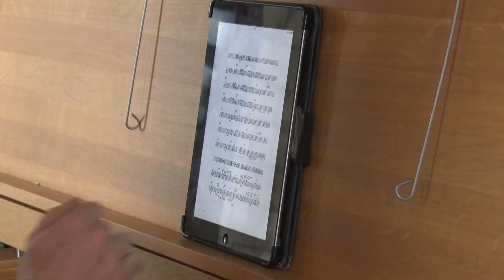Onvergetelijke editie Breda Jazz Festival | Breda in Beeld